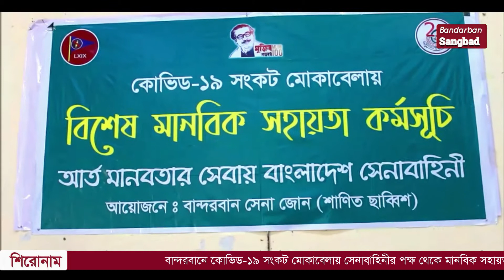বান্দরবানে কোভিড-১৯ সংকট মোকাবেলায় সেনাবাহিনীর পক্ষ থেকে মানবিক সহায়তা প্রদান। বান্দরবান সংবাদ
বান্দরবানে কোভিড-১৯ সংকট মোকাবেলায় সেনাবাহিনীর পক্ষ থেকে মানবিক সহায়তা প্রদান করা হয়েছে। ০৮ জুলাই (বৃহস্পতিবার) দুপুরে বান্দরবান জেলা স্টেডিয়াম এর জিমনেসিয়াম হলে সামাজিক দূরত্ব নিশ্চিত করে শতাধিক পরিবারের মাঝে এই খাদ্য সামগ্রী বিতরণ করা হয়। এসময় শতাধিক অসহায় কর্মহীন ব্যক্তিকে চাউল, ডাল, তেল, আলু, পিয়াঁজ, লবন, চিনিসহ বিভিন্ন খাদ্য সামগ্রী প্রদান করা হয়েছে। সেনাবহিনীর কর্মকর্তারা জানায়, গত ০১ জুলাই থেকে মহামারি করোনা ভাইরাসের তৃতীয় ঢেউ মোকাবেলায় সারা দেশে কঠোর লকডাউন ঘোষণা করা হয়, এরই প্রেক্ষিতে বাংলাদেশ সেনাবাহিনী বেসামরিক প্রশাসনকে সহায়তার পাশাপাশি নিজেদের বরাদ্দকৃত রেশন থেকে খাদ্য সামগ্রী কর্মহীন মানুষদের মাঝে প্রদান অব্যাহত রেখেছে।